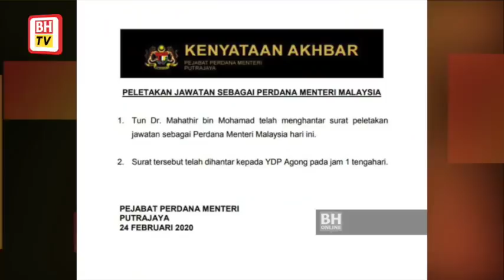Mahathir 'in, out and interim' hogs international headlines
Almost two years after Pakatan Harapan’s shock election victory in the 14th General Election, Malaysia finds itself once again the centre of regional news and analyses after the surprising turn of events on Monday, February 24.

Regional media outlets have lapped up the situation as Tun Dr Mahathir Mohamad who led the coalition into victory resigned as Prime Minister, and was later reinstated as interim PM.

Singapore’s Mothership published a piece headlined “Mahathir killed 3 birds with 1 stone: Analysis of failed coup making rounds online in Malaysia.”

The Jakarta Post highlighted stormy waters ahead with Dr Mahathir’s abrupt resignation, in a report headlined, "Mahathir resigns but the outcome of the Malaysian power struggle unclear".